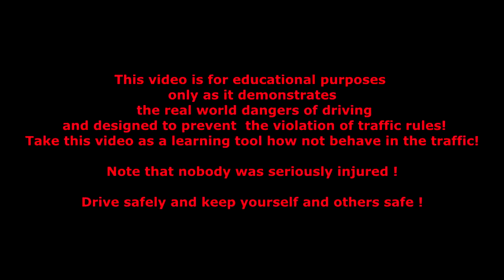Car accident car crash compilation 2013 part 34